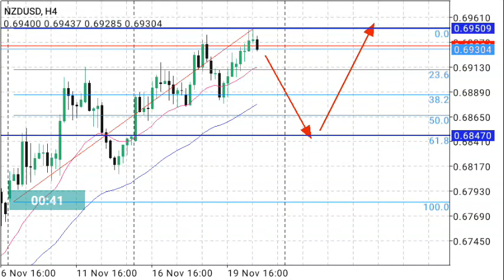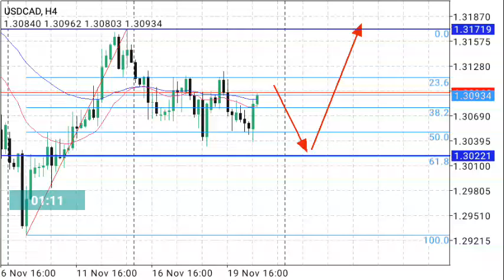Weekly Forex Forecast for November 23-27, 2020 by Nina Fx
7 pair.